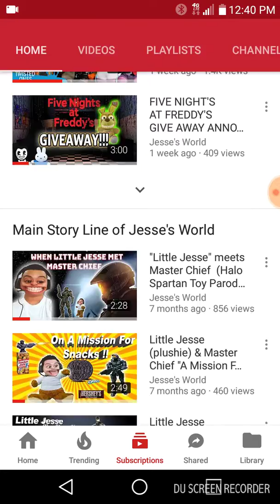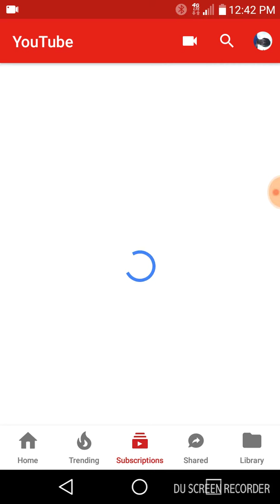Shout out to Jessie world and monsterjamfanatic